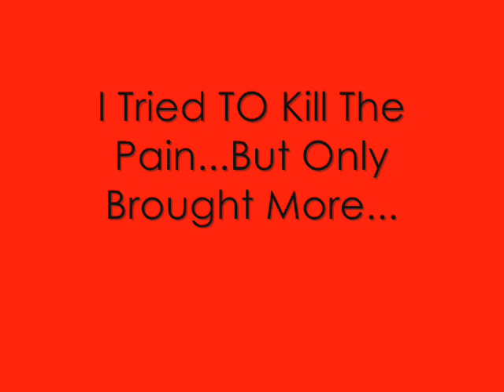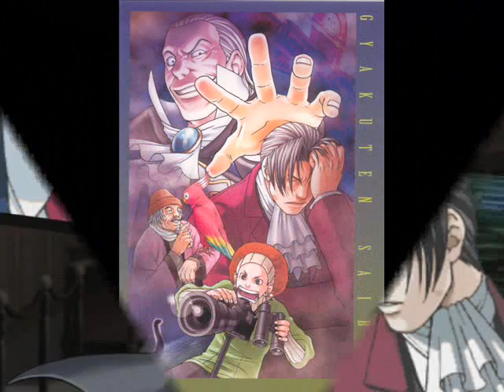Edgeworth's Tourniquet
This is the third video I've ever made, but it's the first one I've uploaded. This video was kinda a spur of the moment thing and took me 4 hours to make. I hope you all like it. ^^

Its about Miles Edgeworth and all the pain he has had to endure through GS1. Also about how Phoenix is his only savior and sanctuary through it all. You most likely wont quite understand it unless you have played GS1 and u don't have to of played GS2, but I feel that one might get a deeper understandment if one has.

Please rate and review!

Song: Tourniquet
Artist: Evanescence